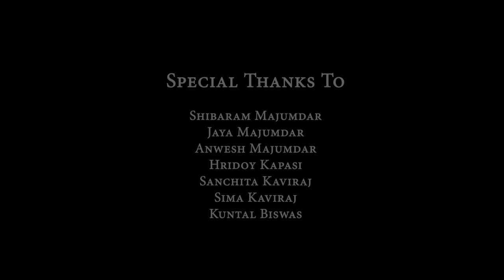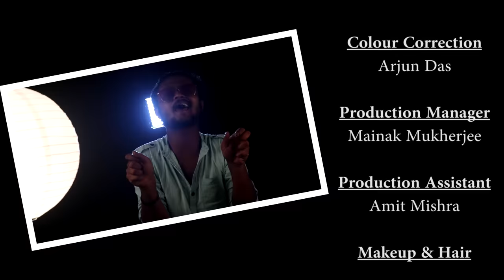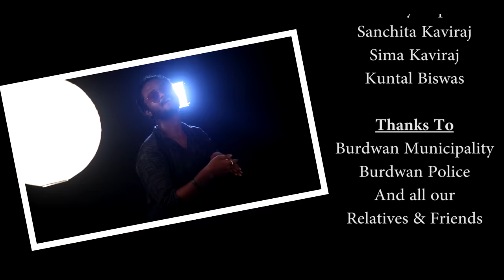Naughty Boudi Gorom Machine | দুষ্টু বৌদির গরম মেশিন | Comedy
Naughty Boudi Gorom Machine দুষ্টু বৌদি গরম মেশিন  is a comedy web series dealing with Nine Naughty Boudi's (Wife of Elder Brother) and their activities ( Boudibaji ).

Cast & Crew:
Directed by: Avijit Dey
Ft. Poli, Sourav, Dibyendu, Arjun
Produced by: CinephiliaMotionPictures
Concept & Story: Avishek Chatterjee
Script & Screenplay: Sandip Biswas
Associate Director: Arjun Das
Dop: Surjyo
Song & Singer: Sunny
Lyricist: Raja
Vfx & Animation: Akash Chakraborty

We makes the most popular short films and best web series on different languages in the different genre. The web series of this channel popularly known as Cinephilia Shorts. We bring free movies, short films and web series. Free movie streaming is available on the Indian web and Indian Web Tv Shows through our channel. Our endeavor to provide audiences short film ideas for different short film competitions and through this Indian serials, we accumulate best web series 2017 in the Indian Tv serial online.